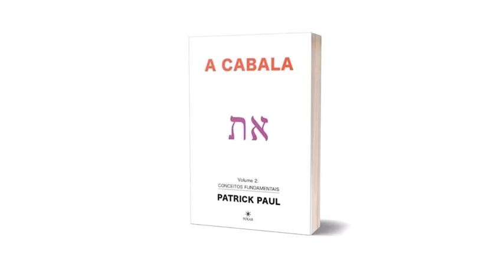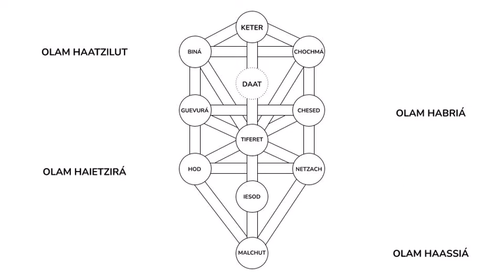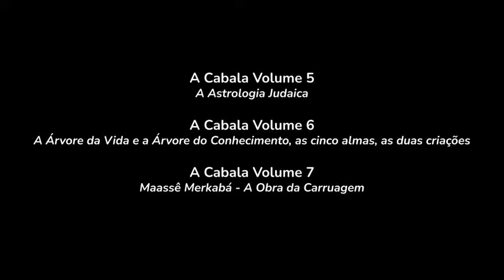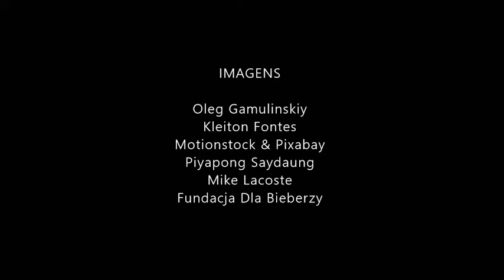"As Centelhas Divinas" - A CABALA Volume 2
A Cabala Vol 2: Conceitos Fundamentais de Patrick Paul
Nesta segunda obra da série, o autor nos disponibiliza conceitos fundamentais como: as chaves do Tseruf, método cabalístico de decifração das palavras; As Centelhas Divinas; O Verbo – Logos – Nome; As duas faces de Deus: Arik Anpin e Zeir Anpin; Malchut e o reino da Shechiná; as Klipot e a Queda; a Techuvá; a Questão do Tikun; a definição dos Quatro Mundos; o Arco da descida (livre arbítrio) e o da subida (destino) da energia criadora; as linhas ou pilares: os três pilares ou linhas (Guimel Kavim) que constituem o edifício (Binyan), bem como outros conceitos associados às práticas.

Na obra introdutória A Cabala – Volume I: Os Três Véus da Existência Negativa o autor esclareceu com grande maestria os mistérios do Princípio Supremo, a Origem absoluta de todas as coisas, e detalhou seus desdobramentos, conhecidos como “Três Véus da Existência Negativa”.

Essa coleção de 7 Volumes é direcionada ao estudante avançado que deseja rever seus conceitos, ampliar as suas perspectivas, aprofundar-se nesta temática ou mesmo consultar um tema específico. No entanto, os iniciantes nos estudos cabalísticos que sentem a necessidade de um entendimento mais objetivo, claro e linear também poderão, com algum esforço, abrir ali algumas portas de compreensão profunda.

Boa leitura!